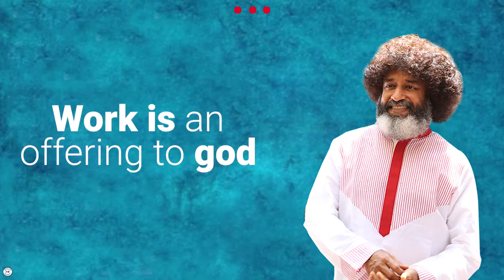Work is an offering to god| Mahatria